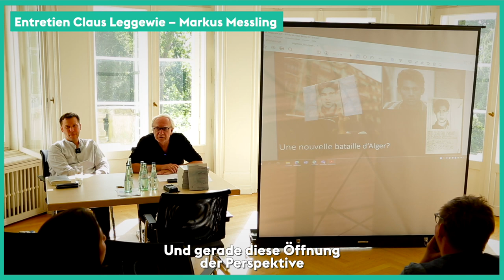Penser la Méditerranée ensemble | Transmediterrane Jugendarbeit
Le 5 juillet 2022 s’est lancé le projet de recherche « Penser la Méditerranée ensemble », projet dont l’OFAJ est partenaire.

L’inauguration s’est déroulée à la Villa Europa à Sarrebruck, avec la signature des partenaires de ce projet de recherche, dont fait partie l’OFAJ, l’Université de la Sarre, l’Université de la Manouba, l’Université Mahmoud el Materi, l’Université Aix-Marseille et le Centre franco-allemand de Provence. Une table ronde était aussi organisée autour de « La Transméditerranée — une politique pour la jeunesse? » ainsi qu’un entretien avec Claus Leggewie et Markus Messling sur « Réparations. Le cas de l’Algérie ».

Le projet de recherche va durer 3 ans et les étapes de réflexion publiées sur un site internet tout au long du projet.
Die vom Deutsch-Französischen Jugendwerk (DFJW) geförderte trilaterale Forschungsgruppe Penser la Méditerranée ensemble – transmediterrane Jugendpolitik bringt Wissenschaftler:innen, Doktorand:innen und Studierende von Hochschulen in Manouba, Aix/Marseille und Saarbrücken zusammen. Von Juli 2022 bis Juni 2024 werden sie zusammen die Méditerranée als einen Beziehungs- und Zirkulationsraum in den Blick nehmen. Vor dem Hintergrund der Kolonialgeschichte und europäischen Abschottungspolitik besteht das Ziel der gemeinsamen Arbeit darin, im Dreieck Maghreb – Frankreich – Deutschland konzeptuell und politisch die Gründung eines transmediterranen Jugendwerks vorzubereiten und zu fördern.

Was bedeutet es, den Mittelmeerraum aus kulturtheoretischer, literarischer, künstlerischer, historischer, politischer, soziologischer, philosophischer Sicht gemeinsam zu denken? Welche Voraussetzungen und Hindernisse sind, von den verschiedenen Bezügen ausgehend, zu diskutieren? Welche institutionellen und sozialen Strukturen müssen aufgebaut werden? Welche Programme sind notwendig, um Perspektiven zu eröffnen?

Das DFJW ist eine internationale Organisation für die deutsch-französische Zusammenarbeit. Seit 1963 haben mehr als 9,5 Millionen junge Menschen aus Deutschland und Frankreich an über 382.000 Austauschprogrammen teilgenommen.

L’OFAJ est une organisation internationale qui s’engage en faveur de la coopération franco-allemande. Depuis 1963, plus de 9,5 millions de jeunes de France et d’Allemagne ont participé à près de 382 000 échanges.